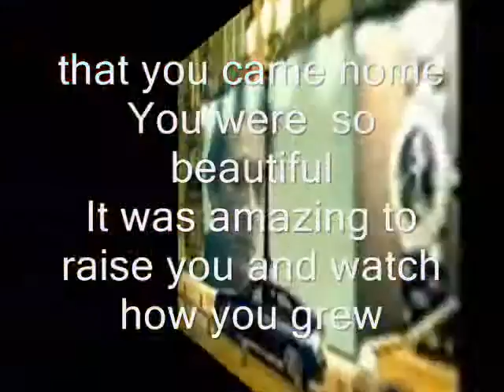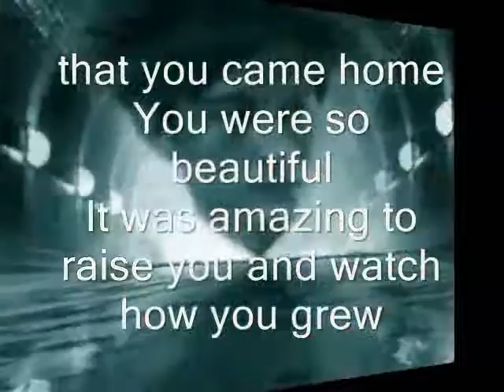that you came home -Miftachul Wachyudi (Yudee)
do.
do so
Money is an excellent servant, but the host
very bad.